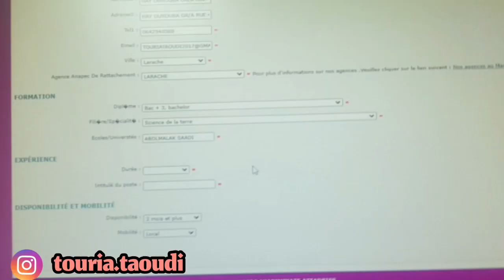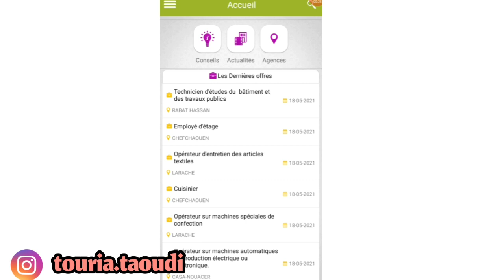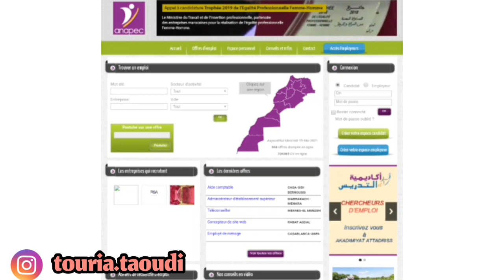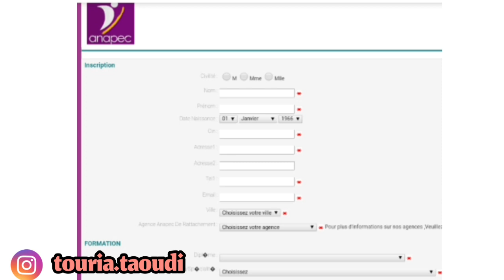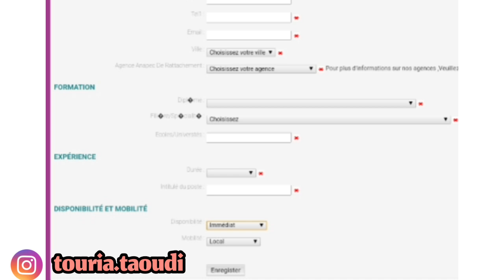طريقة التسجيل في مباراة التعليم الأولي 2021 خطوة بخطوة !!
شكرااا لكم جميعا على مشاهدتكم لنا